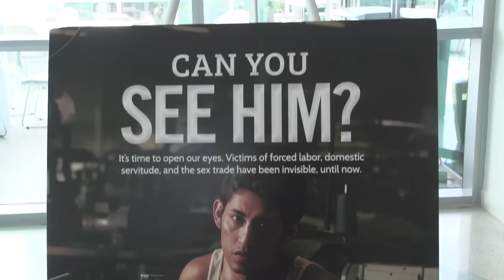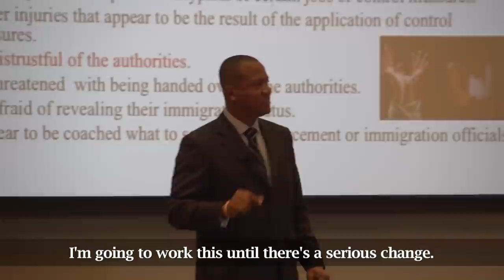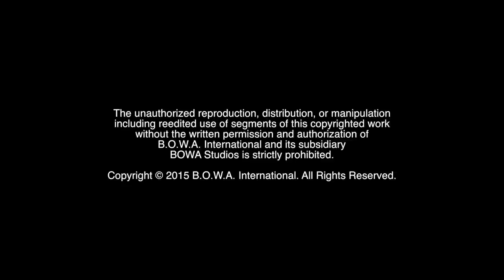HOW TO STOP HUMAN TRAFFICKING (Season 3, Episode 17)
How much do you know about human trafficking? Where can you learn effective and helpful tools to keep you aware? Watch to find out!

The Motivation Mogul takes to the stage in front of an audience of law enforcement individuals as they look to raise awareness for the risks of human trafficking.

BOWA Studios
12080 Southwest 127 Avenue
Suite 305